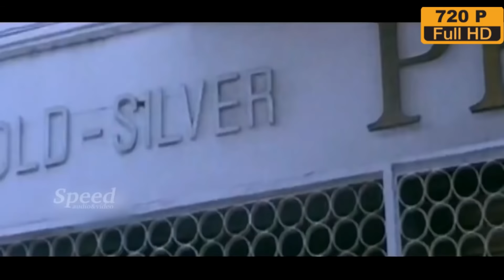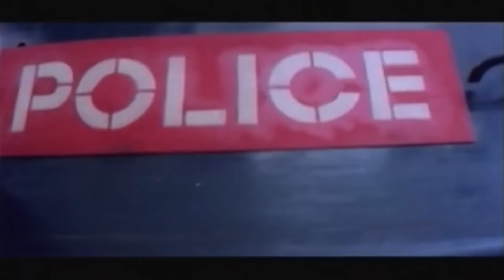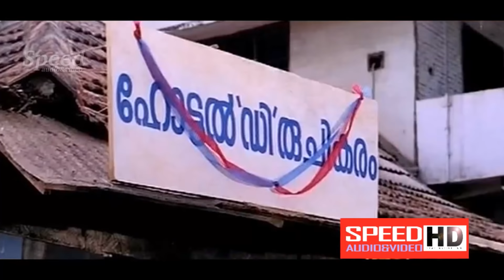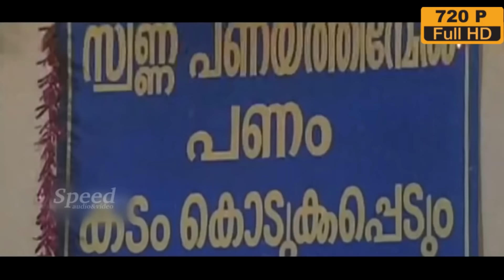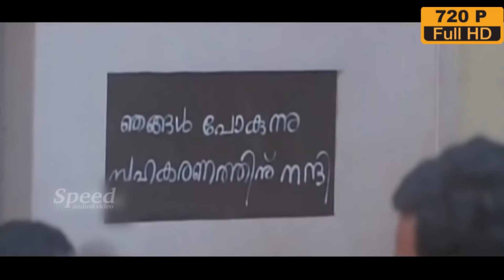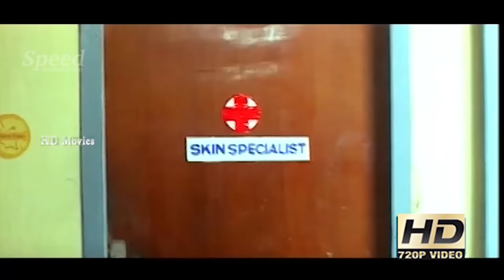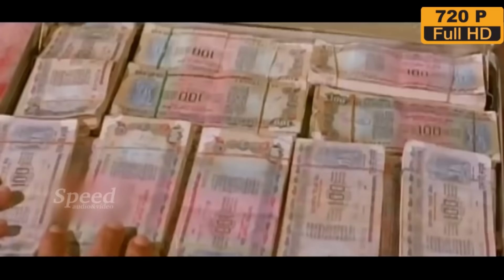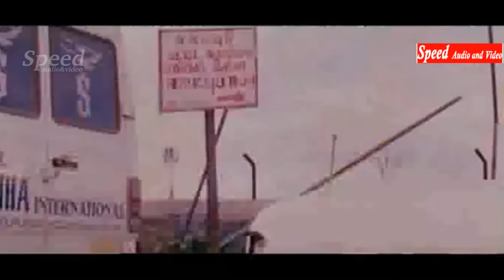jagathy sreekumar full movie comedy | jagathy comedy scenes | jagathy evergreen comedy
Jagathy Sreekumar Comedy
Sreekumar Achary (born 5 January 1951), better known by his stage name Jagathy Sreekumar is an Indian film actor know for his work in Malayalam cinema. He has starred in more than 1,500 films in a career spanning over three decades. He is popular mainly for his comedy roles.[3] Jagathy is on the Guinness Book of World Records for playing roles in more than 1500 films. He has won five Kerala State Film Awards for roles in various films. He has also directed two films and has written screenplays for two films. His stage name is derived from the neighbourhood of Jagathy in Thiruvananthapuram from where he hails

Sreekumar Achary was a Class V student at Model School in Thiruvananthapuram when he first got the opportunity to act in a play. By the time he joined Mar Ivanios College, Thiruvananthapuram, he had become an experienced theatre person.

His first film was Chattambi Kalyani. His role earned him recognition. With 1,100-odd Malayalam films to his credit, he is reckoned to be one of the most popular actors in the Malayalam film industry.[9] He considers acting a serious profession.[3] He acted once in a language other than Malayalam: in Aadum Koothu, a Tamil film directed by the Malayalam director T. V. Chandran.
Narasimham was the 1000th movie of Jagathy Sreekumar.